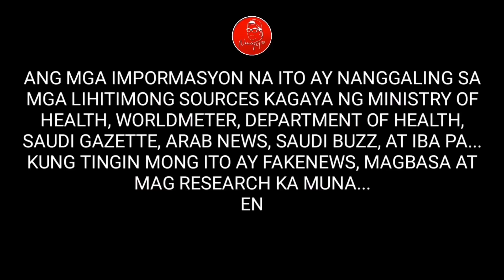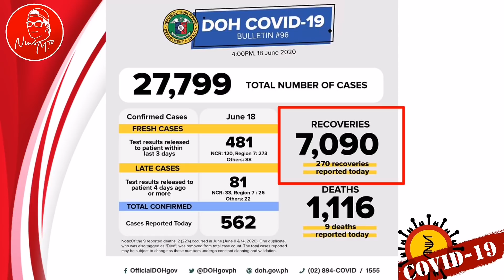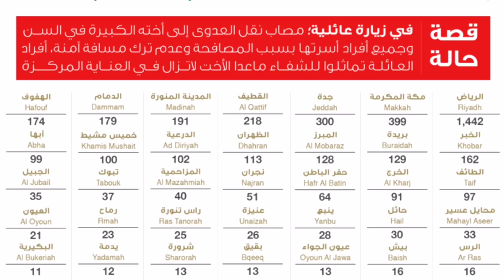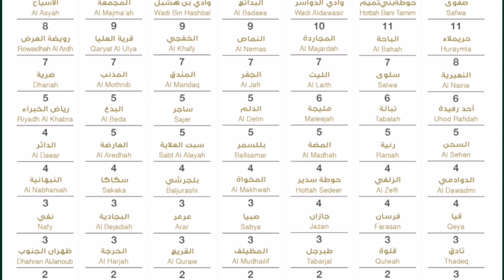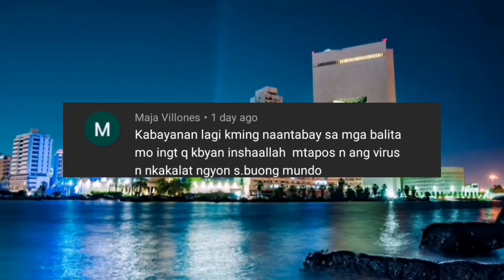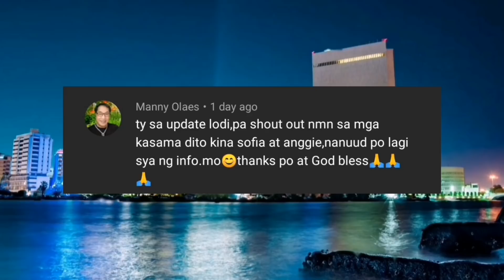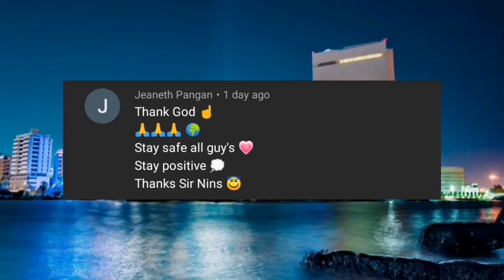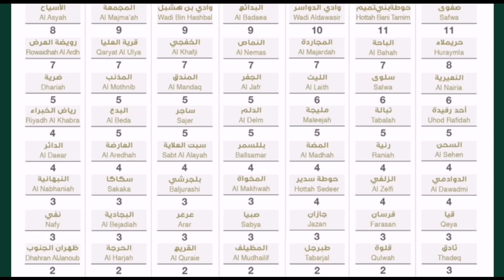🔴UPDATE TODAY: WORLDWIDE, SAUDI ARABIA, & PHILIPPINES | KUMUSTA LAGAY MO KABAYAN?